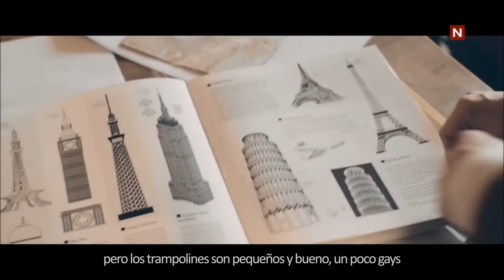Ylvis - Tor Kraft (Sub. Español)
Tor Kraft de Ylvis, subtitulado en español.
Extracto del el episodio 1x01 del programa "Stories from Norway" de TV Norge.

En 2008, la pequeña ciudad de Hamar decidió construir una plataforma de salto de natación, con un presupuesto de 1,5 millones de coronas. Una vez construido, siete años después, el precio se había disparado a los 30 millones. Seguimos al teniente de alcalde de Hamar, que tuvo la idea, a través de la surrealista historia de cómo una idea simple puede irse totalmente de control. ¿Y cómo pueden los funcionarios públicos construir un trampolín que supere el presupuesto original con un 2000% sin perder sus puestos de trabajo? Este musical profundiza sobre la torre de buceo más cara del mundo.